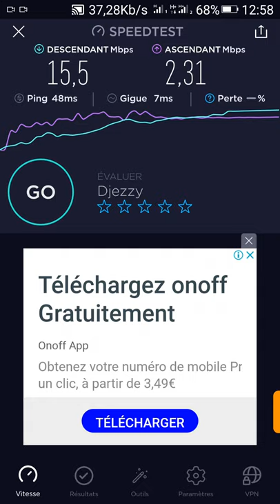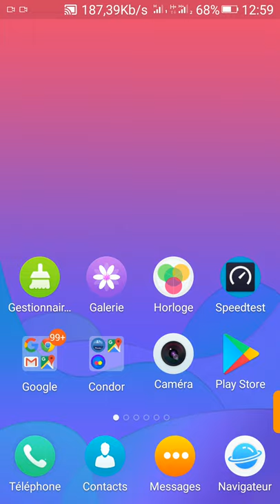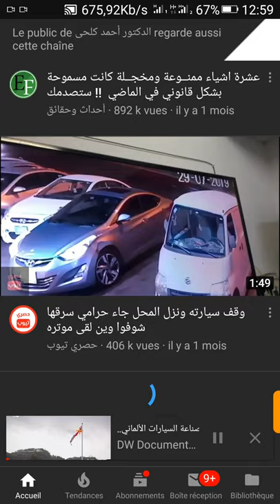Test djezzy hayla bezef***** تجربة جيزي هايلة بزاف